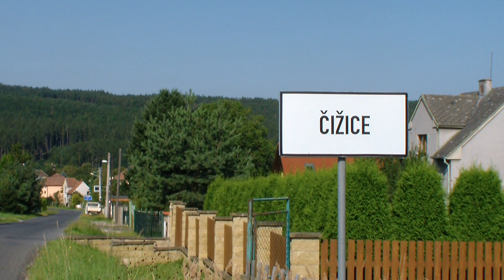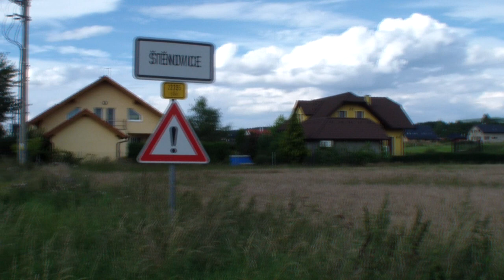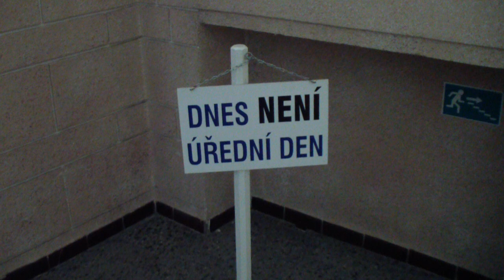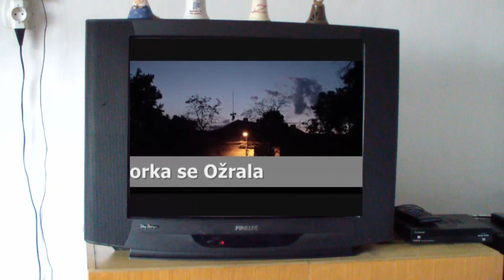Ta Naše Vesnička Česká (MOVIE)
Příběh Tohoto Filmu začíná odjezdem maminky (Vladimíra Peroutková) Tomáše Sušánky (Michal Peroutka) a zároveň
zjištění ohledně příjezdu sestřenice (Iva Králová) Vaška Kvídery (Jakub Kopáček).Kolem příjezdu bude velká starost jak sehnat bábovku,mezitím jedna Inspektorka (Markéta Peroutková) v Praze bude koukat na TV a napadne jí udělat jednu razantní změnu,rozhodne se spojit Vesnici Čižice a Vesnici Štěnovice
aby vytvořili společně jedno Město.Všem Obyvatelům to Bude velmi vadit ale nejvíc to bude vadit
dvěma hlavním postavám Tomášovi Sušánkovi a Vaškovi Kvíderovy.Kteří Vymyslí aby se Rozsudek Inspektorky nekonal.Rozhodnou se Inspektorku Podplatit.Jak a čím na to se koukněte sami.
Příjemnou Zábavu.